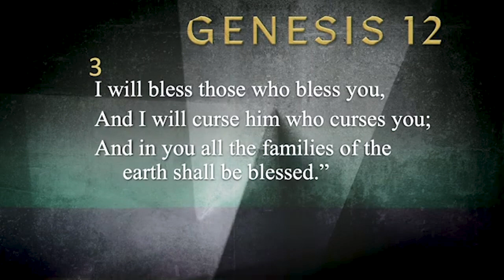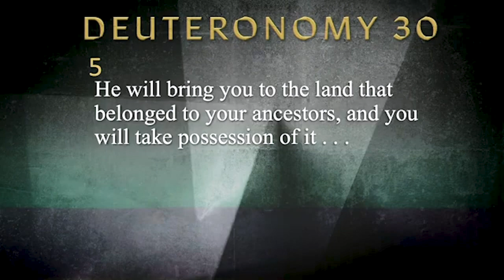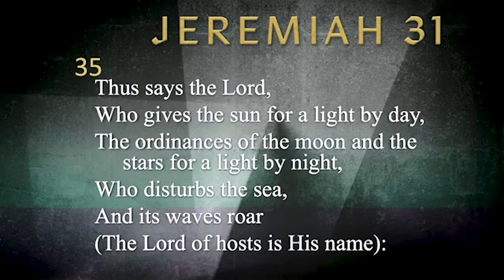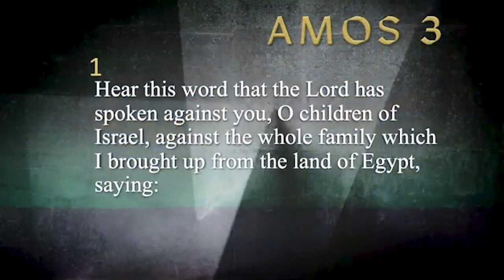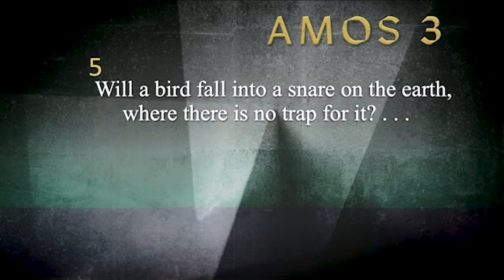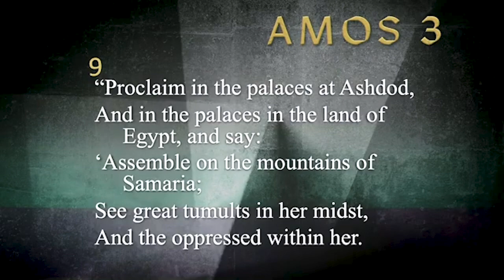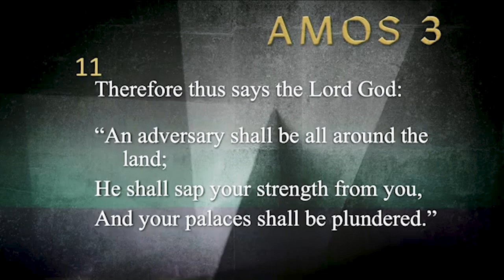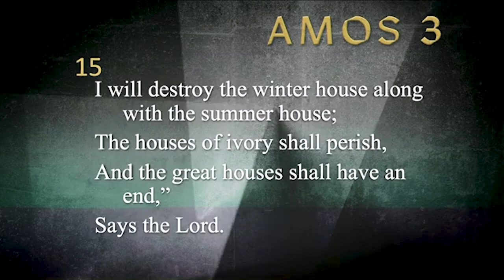Amos 3 | Greg Opean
Amos 3 | Pastor Greg Opean

Packinghouse’s Wednesday night worship service from May 22, 2024.